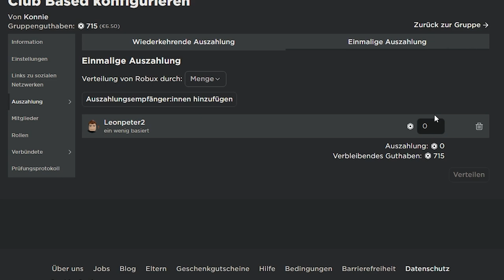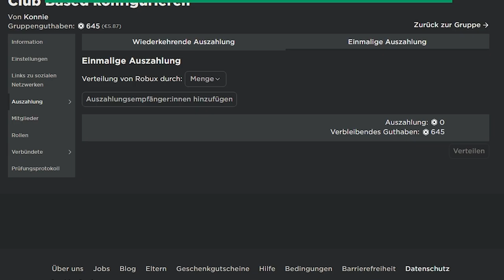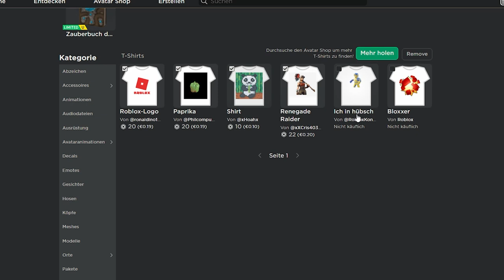Noch ein paar Robux verschenken | Roblox Donate Us deutsch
Ich verschenke Robux an meine Zuschauer im Livestream.

Wenn ihr auch gratis Robux haben wollt, dann schaut mal in Roblox Donate Us vorbei:

–               ↓ LINKS ↓                   –

–                ↓ TAGS ↓                   –